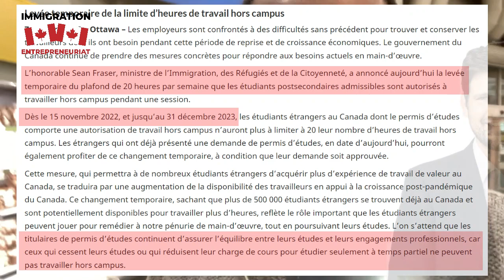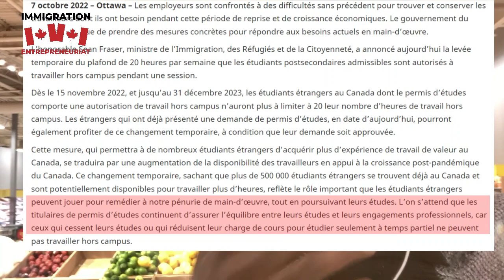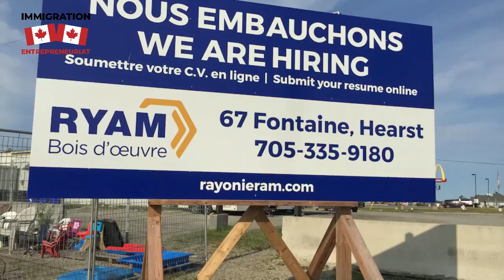Les étudiants devront redoubler d' efforts s' ils veulent obtenir leur diplôme au Canada.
Que pensez vous de ce communiqué ?

Levée temporaire de la limite d’heures de travail hors campus
7 octobre 2022 – Ottawa – Les employeurs sont confrontés à des difficultés sans précédent pour trouver et conserver les travailleurs dont ils ont besoin pendant cette période de reprise et de croissance économiques. Le gouvernement du Canada continue de prendre des mesures concrètes pour répondre aux besoins actuels en main-d’œuvre.

L’honorable Sean Fraser, ministre de l’Immigration, des Réfugiés et de la Citoyenneté, a annoncé aujourd’hui la levée temporaire du plafond de 20 heures par semaine que les étudiants postsecondaires admissibles sont autorisés à travailler hors campus pendant une session.

Dès le 15 novembre 2022, et jusqu’au 31 décembre 2023, les étudiants étrangers au Canada dont le permis d’études comporte une autorisation de travail hors campus n’auront plus à limiter à 20 leur nombre d’heures de travail hors campus. Les étrangers qui ont déjà présenté une demande de permis d’études, en date d’aujourd’hui, pourront également profiter de ce changement temporaire, à condition que leur demande soit approuvée.

Cette mesure, qui permettra à de nombreux étudiants étrangers d’acquérir plus d’expérience de travail de valeur au Canada, se traduira par une augmentation de la disponibilité des travailleurs en appui à la croissance post-pandémique du Canada. Ce changement temporaire, sachant que plus de 500 000 étudiants étrangers se trouvent déjà au Canada et sont potentiellement disponibles pour travailler plus d’heures, reflète le rôle important que les étudiants étrangers peuvent jouer pour remédier à notre pénurie de main-d’œuvre, tout en poursuivant leurs études. L’on s’attend que les titulaires de permis d’études continuent d’assurer l’équilibre entre leurs études et leurs engagements professionnels, car ceux qui cessent leurs études ou qui réduisent leur charge de cours pour étudier seulement à temps partiel ne peuvent pas travailler hors campus.

BERTRAND NDEFFO - EDUCNATION
Site Internet: